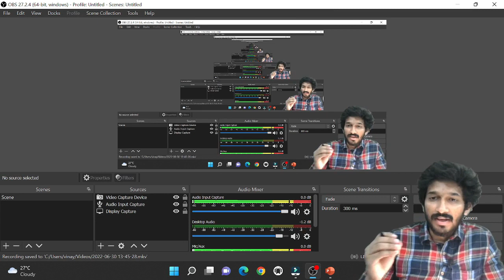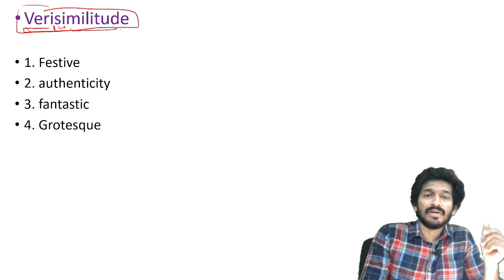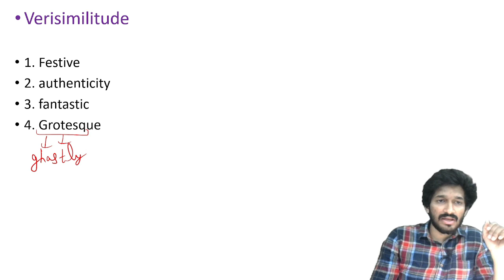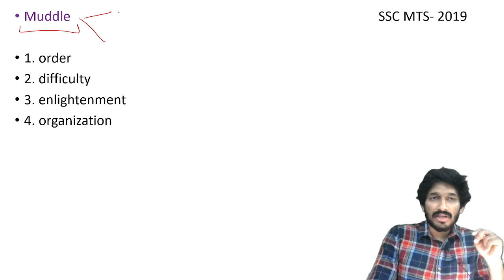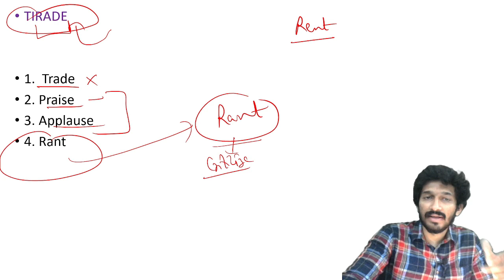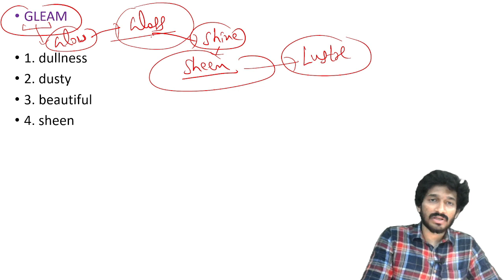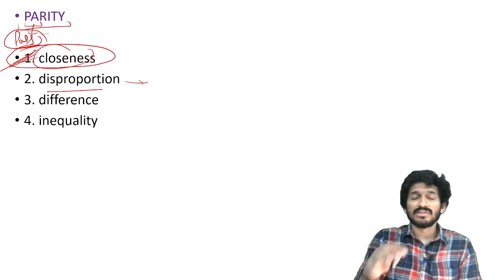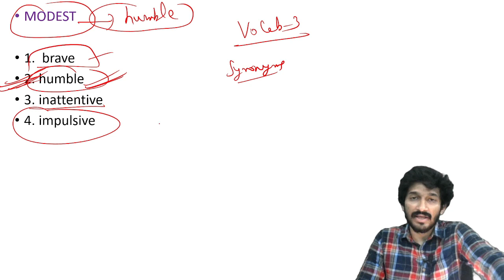SSC MTS 2022, VOCAB CLASS-3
VOCAB LEARN TRICKS NOW YOU CAN EASILY LEARN VACAB BY MY TRICKS